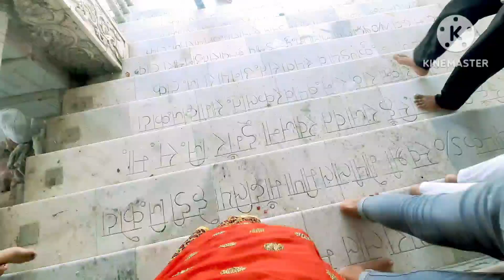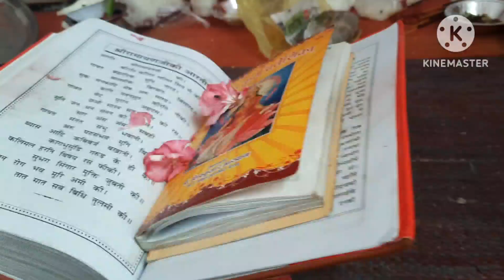ऐसी खुशी हुई थी घर तो ये तो होना ही था !! जीजी को दिया जिंदगी में पहला surprise@priyankagothwal9052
dailyvlogs

All the content and images on this channel belong to me and they are protected under copyright law ! Plz don't copy and reproduce content without my prior explicit permission

Hello lovely peoples
My name is priyanka meena

Dailyvlogs
Familyvlogs
Home
Villagelife
Villagevlog
Dailylife
Life vlogs